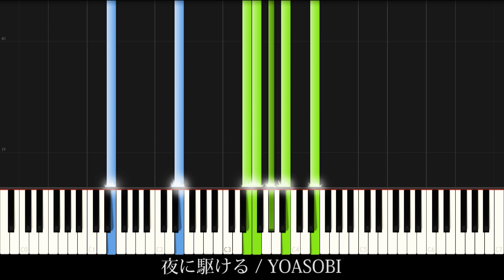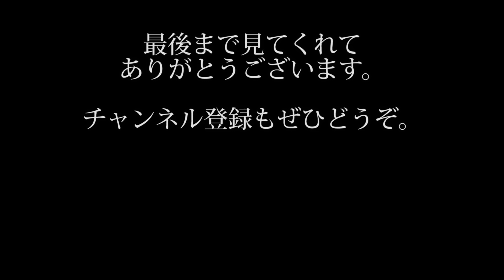どんな曲でもデデーン（ガキ使のアウト音）に繋がってしまう説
どんな曲でもデデーン（ダウンタウンのガキの使いやあらへんで!のアウト音）に繋がってしまう説を検証しました。

ヤマダ電機
３分クッキング
スーパーマリオブラザーズ
ドラゴンクエスト　レベルアップ
電車接近音